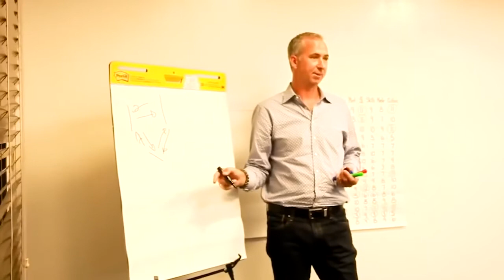Why Mike Arce, CEO of Loud Rumour, Chose COO Alliance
The CEO of LoudRumour, Mike Arce, took a moment to share how working with Cameron Herold has helped him, and why sending his COO to the COO Alliance has provided value for his company.
Ready to get started?

Connect with Ops-Minded Seconds In Command, to build better companies, and develop revenue and profit-generating ideas.